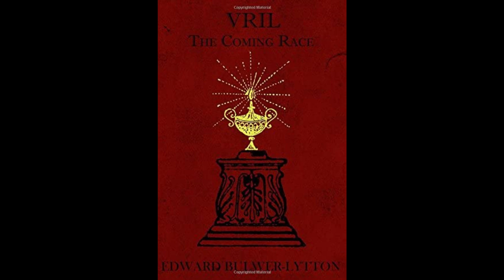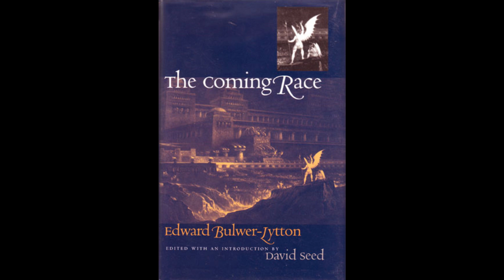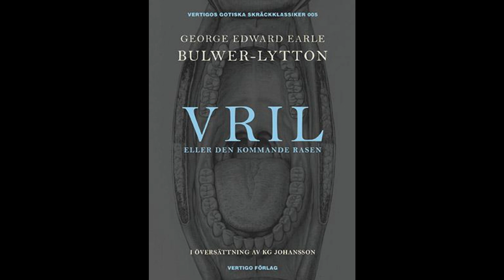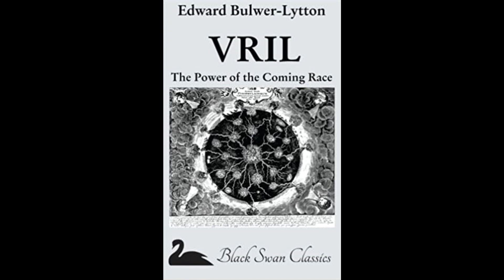Exploring Vril, Edward Bulwer-Lytton and the Occultism of the Coming Race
We will be exploring Edward Bulwer-Lytton and his book Vril, the power of the coming race. We will not explore anything that was created from this idea. It is important to remember that the book itself has nothing to do with what happened after, Do not correlate this book with the people after.

What is my opinion on the book? I liked it! I didn't expect to like it. As I said it reminds me of the fifth book of Moses, I like the fifth book. Because it is open for discussion. Some will claim, this is not a utopia therefore it is bad. I disagree, I think it is something one can talk about. I talk about the weakness of Myth in this video, which is a good example one can talk about and a weakness of this utopia. It is just exploring new ideas such as feminism and social Darwinism, and there is nothing wrong with that. But I would love more of a story, could be a longer book.

The video I use. A Man of Words - A documentary about the life of Edward Bulwer-Lytton.

The books full title: vril, the power of the coming race
Ifall du är svensk så kan du köpa den svenska versionen här.

00:00 Intro
01:34 Vril, the power of the coming race
09:03 the history of vril-ya
11:56 The occultic tradition of the book
15:25 politics and culture of Vril-ya
19:49 Short about Vril the power